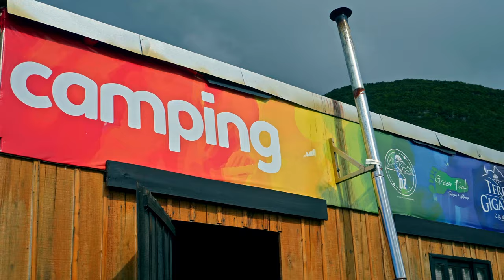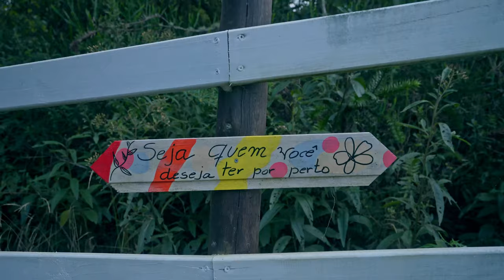TERRA DE GIGANTES - Alfredo Wagner | VLOG #47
Salve galera, dessa vez fomos conhecer o @campingterradegigantes em Alfredo Wagner - SC e fica pertinho do Soldados do Sebold.
Fizemos algumas trilhas também e as imagens de drone ficam F*DAS! Espero que curtam o vídeo, DALEE NO LIKE e não esquece de comentar!!